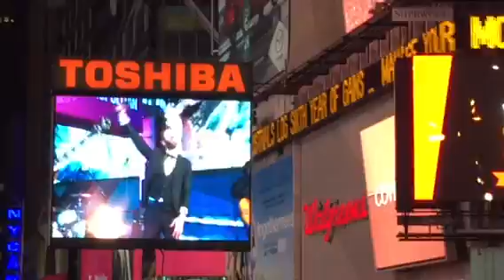Nový rok v New yorku 2015